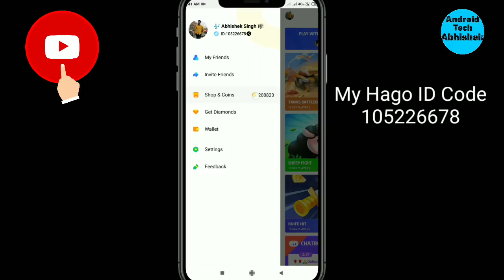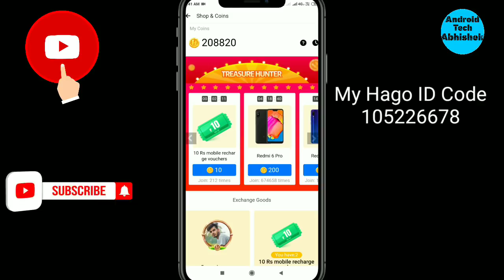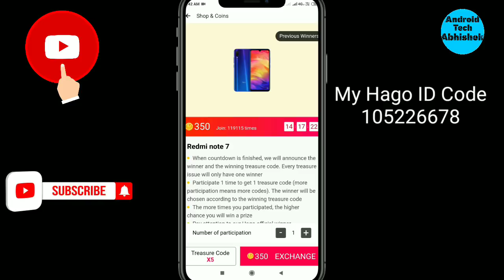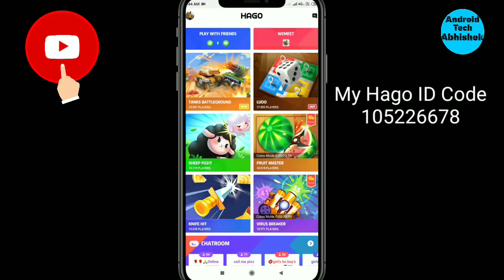Redmi Note 7 जीतो फ्री में | Secret Trick आज जान लो | Android Tech Abhishek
Win Redmi note 7,
Hago prize kaise jeetein,
Hago bike win,
Hago smartphone win,
Hago se smartphone kaise jeetein,
Win hago phone,
Win hago laptop,
Hago se prize kaise le,
Hago prize kaise dega,
Hago win smartphone,
Hago redmi note 7,
Win hago Redmi Note 7,
Hago win prizes,
Hago win laptop,
Hago win prizes,
Hago win phone,
Hago win phone and Laptop,
Hago se bike kaise jeetein,
Hago Winner,
Hago win prizes,
Hago se recharge kaise karein,
Hago recharge,
Hago se recharge,
Hago se recharge kaise kre,
Hago recharge,
Hago win prizes,
Hago bike winner,
Hago treasure Hunter,
Hago win treasure Hunter,

free paytm cash, free recharge, free recharge keise Kare, free
me recharge keise Kare, free me apna number recharge keise
Kare, free recharge keise hota he, free me apna number recharge
keise hoto he, free paytm keise kamaye, free paytm cash keise
kamate he, free paytm cash keise jite, cash & gifts se keise
recharge Kare, cash and gift app se recharge keise Kare, cash and
gift app se bill keise pay Karehaga se peise keise kamaye, haga
game me point keise kamaye, game khelke peise keise kamaye,
peise keise kamaye, Ghar bethe peise keise kamaye, online peise
keise kamaye, online peise keise cs khelke peise keise kamaye,
how to earn money with hago app, hago app trick, hago se recharge,recharge voucher, Free Recharge, Recharge your jio prepaid with
200 rupees, Free recharge app, Free recharge, Paytm wallet
recharge, Paytm cash, Get 200 in your Paytm wallet, Paytm wallet
cashback, Cashback recharge, Amazing recharge tricks,peise, how do free apps make money without a download, make
money off appshago game app, hago game ios, download hago
io, hago download, hago game onlinehow to earn money online
quora, earn money online apps, online earning options, how to
earn money online with google, earn money online paypal, how to
earn money online from home without investmentFree Recharge
Tricks, Recharge with 200, 200 free recharge tricks, Paytm wallet
free recharge, Hago free recharge, Tricks to recharge, Free Jio
recharge, Recharge any prepaid with 200 rupees, Amazon pay
recharge voucher, Free Recharge, Recharge your jio prepaid with
200 rupees, Free recharge app, Free recharge, Paytm wallet
cashback, Cashback recharge, Amazing recharge tricks

200 rupees, Free recharge app, Free recharge, Paytm wallet

 In this video i gone be tell you how you win Redmi note 7..

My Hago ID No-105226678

Let's play with me..